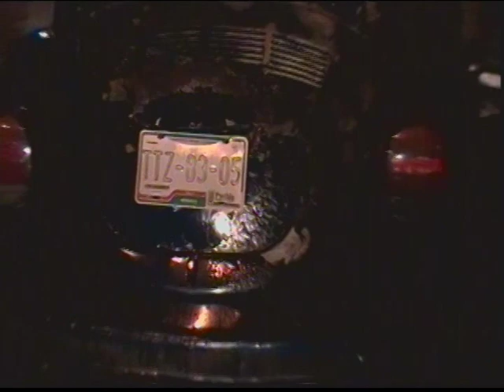incendio a bocho en atlixco